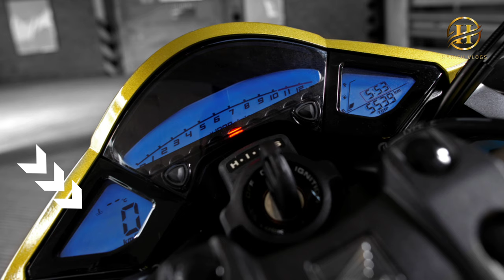HONDA CB 1000R Full Review in Sinhala | Sri Lanka - Harish Vlogs